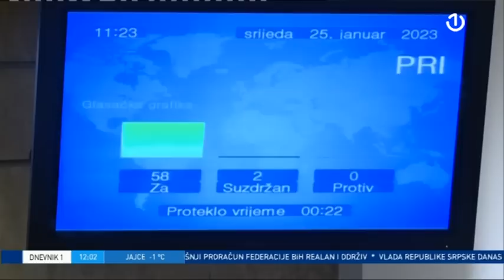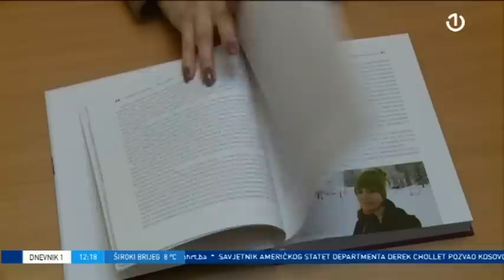Dnevnik 1 - 26.01.2023.